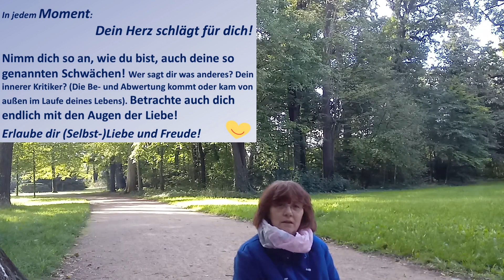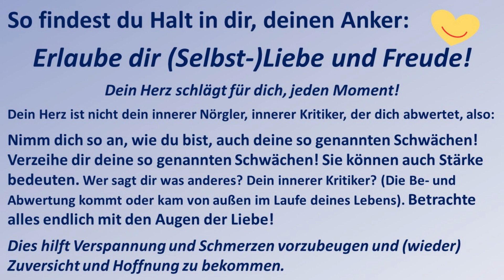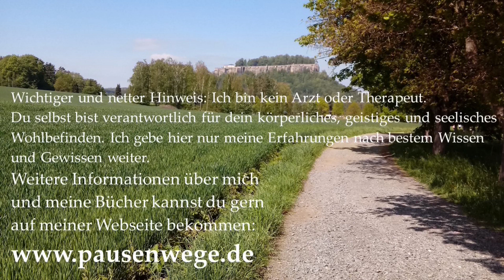Halt und Trost finden Was dir Kraft bringt Alltag Kummer Sorgen Partner Arbeit Verspannung Schmerzen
In diesem Video möchte ich dir den Weg zu innerem Halt, mehr Zuversicht und zu neuer Kraft zeigen. Komme gern mit. Viel Freude beim Zusehen und neue Hoffnung wünsch ich dir.
Auf meiner Webseite www. Pausenwege.de erfährst du genaueres über mich und meine Arbeit, meiner Zuhörstunde/Kummerkasten/Schmerzberatung und zu meinen Büchern, die es im Buchhandel gibt. Ich bin für dich auch gern beratend da, habe jahrzehntelange Erfahrungen, aber ich höre dir zu und überfordere dich nicht mit Ratschlägen.
Auch in meinen Videos und Podcastfolgen möchte ich generell einen Beitrag dazu leisten, dir den Alltag und das Leben lebenswerter zu machen, auch bei Schmerzen und chronischen Erkrankungen. Vielleicht ist die Gewissheit, dass jemand (wie ich gerade in diesem Moment) für dich da ist, gut. Ich hoffe, ich kann dir mit meinen Erfahrungen helfen, das würde mich freuen. Ich wünsche dir alles Liebe und alles Gute von ganzem Herzen!